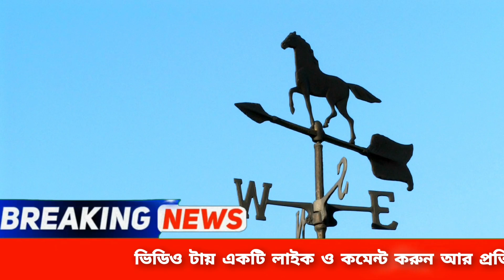আবহাওয়ার খবর || আজ রাত থেকে তাপমাত্রা বাড়বে ৩ দিন বৃষ্টির পূর্বাভাস | Weather News | Abhawa Khobor